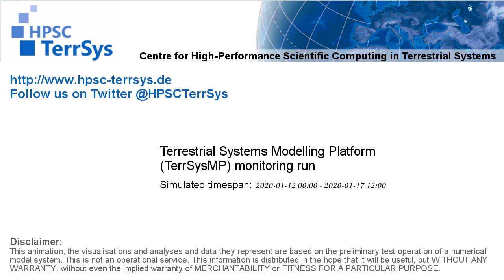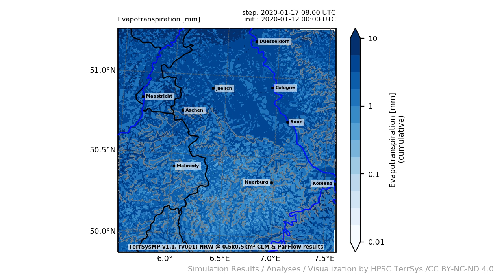TerrSysMP monitoring run 2020-01-12 - terrestrial evapotranspiration - NRW (132h)